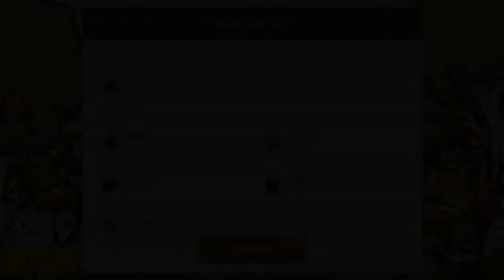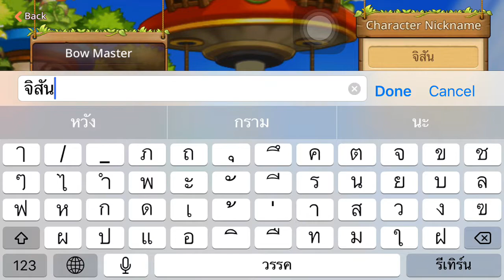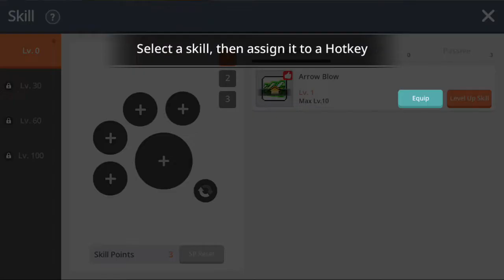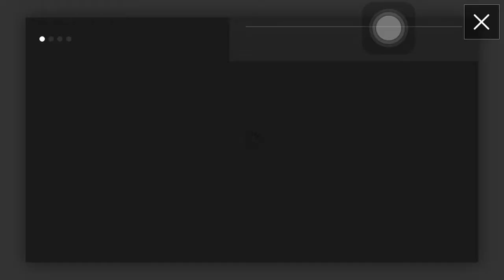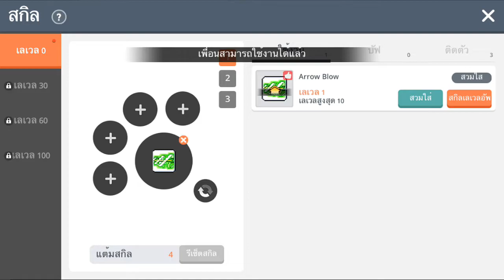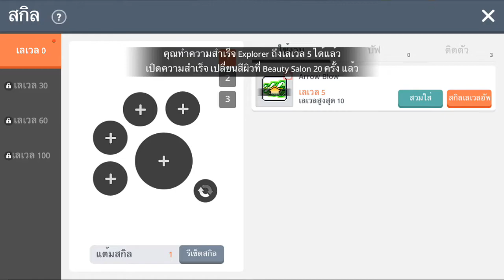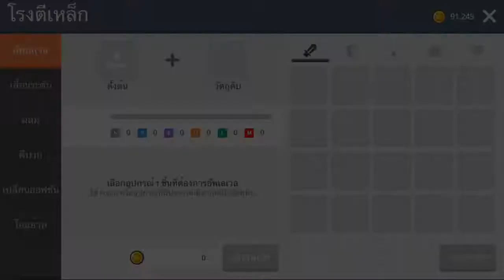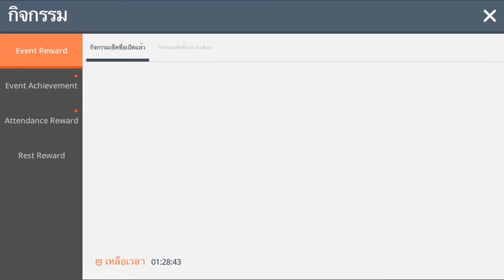[MapleStory M] เราเป็นเกมเมอร์สายลุยยยยยยยยย (MobileGame)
ครับ... เมเปิ้ลครับ... ลุยยยยยยสิอิออออออเว้ยยยยยยยย